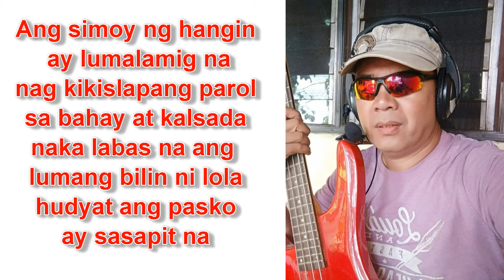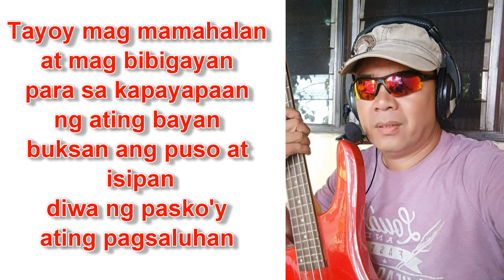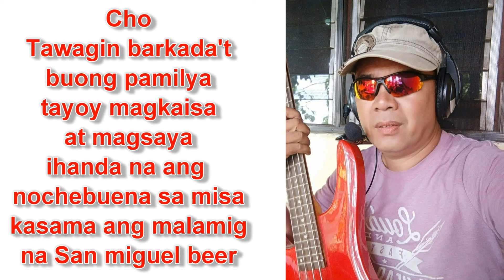Nochebuena Music w/ Lyrics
Christmas song (own composition ) by Cris Gahum